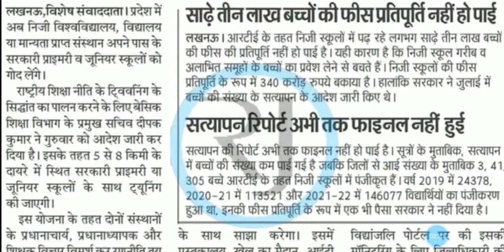प्राइवेट स्कूल गोद लेंगे सरकारी स्कूल,निजीकरण नई शिक्षा नीति के तहत,विभाग ने जारी किया आदेश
69000 shikshak bharti latest news today,
69000 shikshak bharti 3rd counselling,
69000 shikshak bharti latest news,
69000 shikshak bharti latest news today online adda,
69000 shikshak bharti latest news today live,
69000 shikshak bharti news,
69000 shikshak bharti latest news today cut off,
69000 shikshak bharti update,
69000 shikshak bharti answer key,
69000 shikshak bharti aaj ki update,
69000 shikshak bharti answer key prakaran,
69000 shikshak bharti answer key latest news today,
69000 shikshak bharti aaj ki news,
69000 shikshak bharti answer key matter,
69000 shikshak bharti answer key update,
69000 shikshak bharti affidavit,
69000 shikshak bharti breaking news,
69000 shikshak bharti breaking news today,
69000 shikshak bharti bank draft,
69000 shikshak bharti ke bare mein,
69000 shikshak bharti ke bare mein bataiye,
69000 shikshak bharti 69000 shikshak bharti,
69000 shikshak bharti cut off,
69000 shikshak bharti counselling,
69000 shikshak bharti cut off 3rd counselling,
69000 shikshak bharti counsellingयय documents,
69000 shikshak bharti current news,
69000 shikshak bharti court update,
69000 shikshak bharti cut off merit,
69000 shikshak bharti current update,
69000 shikshak bharti dharna,69000
69000 shikshak bharti document verification,त्य
69000 shikshak bharti dd,
69000 shikshak bharti document,
69000 shikshak bharti documents for counselling,
69000 shikshak bharti dharna pradarshan,
69000 shikshak bharti demand draft,
69000 shikshak bharti draft,
69000 shikshak bharti education mantra,
69000 shikshak bharti expected cut off today,
69000 shikshak bharti exam paper,
69